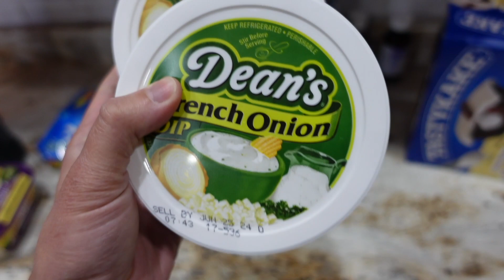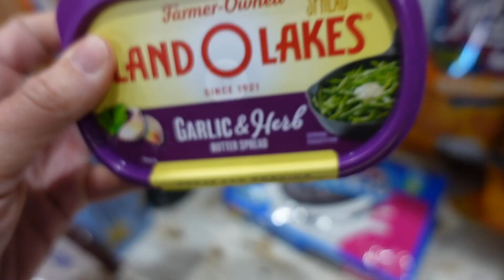DECLUTTER, GROCERY HAUL, NEW CURTAINS, & A HONEST CHAT| DAY IN THE LIFE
Checkout my family on youtube!
My Bro's channel? Illusive studios

ALL MY LINKS TO PRODUCTS-
Microfiber cleaning cloths for windows?

O cedar pro mist?

My Vacuum?